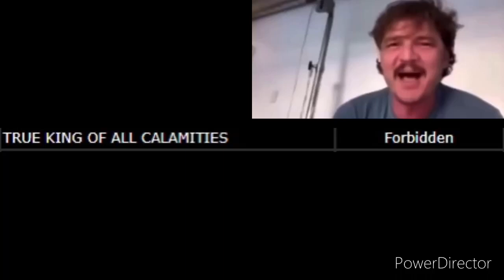Harp to 1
FREE HIM